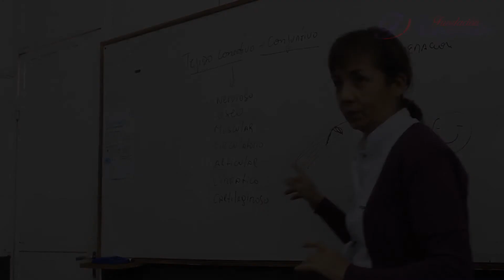Lo primero que dicen es: “Yo tengo mano para ser masajista”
🙋🏻‍♀️🙋🏻🙋🏽‍♂️Levanten la mano los que dicen que tienen mano para ser masajistas.
👉🏻Momento de etiquetar a ese amigo, hermano o tío que siempre te hace masajes
¿Qué están esperando para empezar a estudiar?